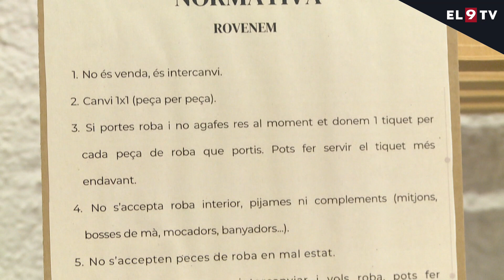Sant Pere inaugura un espai d'intercanvi de roba ideat per alumnes de l'institut escola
A Sant Pere de Torelló, aquesta tarda s'hi ha inaugurat el Rovenem, un espai d'intercanvi de roba de segona mà. S'ubica a les dependències del Casal Jove, als baixos del Casal Cultural i Recreatiu. Suposa la materialització d'un projecte ideat per alumnes de l'institut escola Josep Maria Xandri, amb el que han treballat dos dels objectius de desenvolupament sostenible, el de consum i producció sostenibles, i el de pobresa zero. L'espai funcionarà un cop al mes.
INFORMA: Natàlia Peix